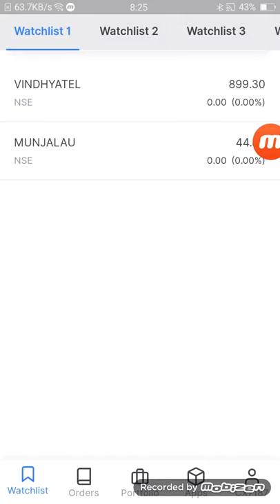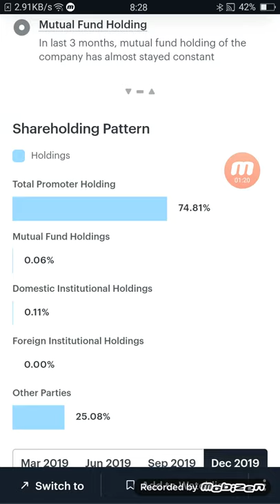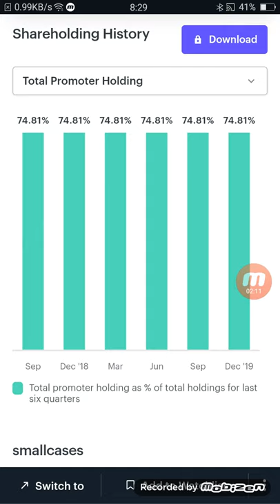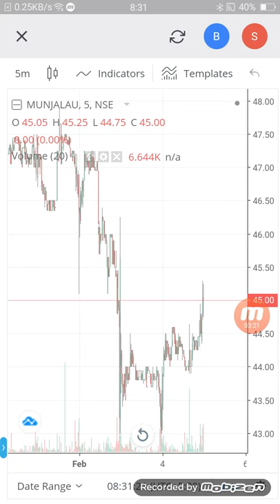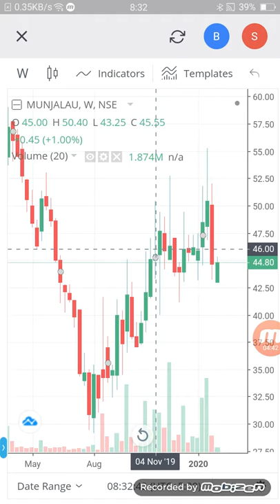Munjal auto best price to BUY